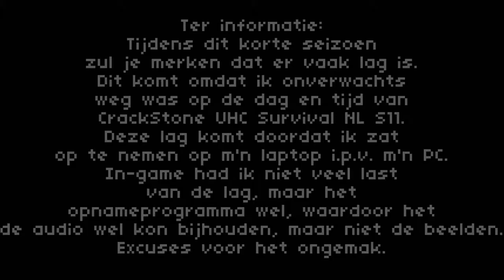CrackStone UHC Survival NL S11 Af. 1 - Slechts 4 van de 10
UHC Survival NL Seizoen 11!
De regels:
Difficulty: HARD
NaturalRegeneration (of je kan healen): FALSE (om te healen, eet golden apples OF potions)
PvP: TRUE (Je kan anderen vermoorden met weapons/tools)
Map: 2001x2001x256
Hoe win je: Wees de laatste die nog leeft!